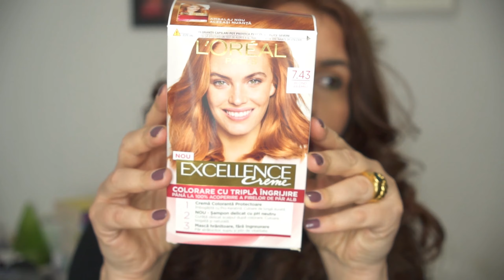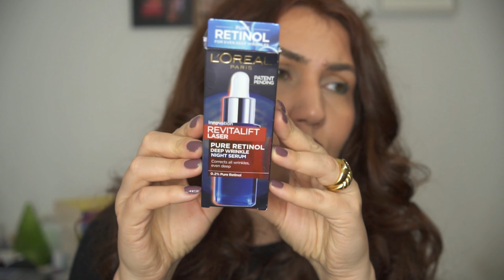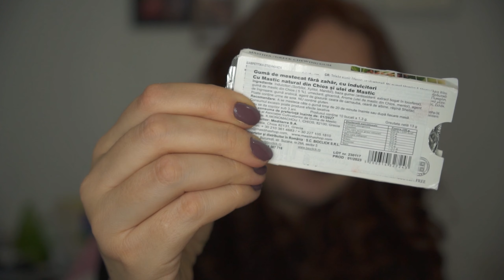À la poubelle | Produse terminate | Noiembrie 2023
PRODUSE MENTIONATE

Gerovital sun lotiune dupa plaja
Delia Lash primer
Tesori d'oriente Karma
Sephora Collection Argan body lotion

GM10 - Folosind acest cod vei beneficia de un extra discount de 10% pe site-ul marablu.ro
GM05 - folosint acest cod vei beneficia de un extra discout de 5% pe dubaicollection.ro
SOLE5021 - Folosind acest cod vei beneficia de un extra discount de 5% la toate produsele de pe indiferent daca acestea fac parte dintr-o campanie de reducere/oferta (cod afiliat).
GEO20 la comenzi pe site-ul Melonicare.ro

si nu sunt afiliată acestor companii.